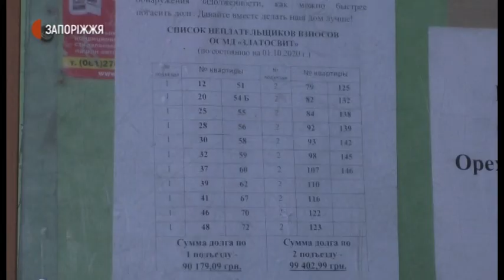20 років не працюють ліфти | Новини | 19.11.2020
Понад двох десятків років у багатоповерхівці на бульварі Будівельників, 21-а у Хортицькому районі Запоріжжя не працюють ліфти. Про це журналістам Суспільного розповіли жителі будинку.